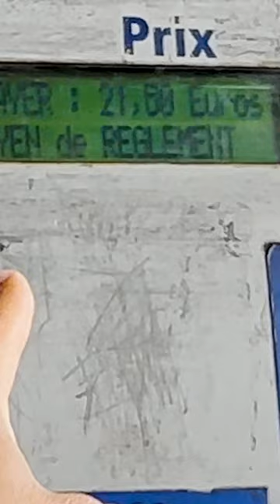Danke Deutschland, dass es diese Mautstationen hier nicht gibt 🇩🇪🙌🏽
Wie viel Geld haben wir an den Mautstationen liegen lassen beim Tesla Model S Plaid Portugal Roadtrip 🚘⚡️💶

Ich bin Alex Bangula und fahre ein Tesla Model S Plaid.

Ich stelle hier die neusten Elektroauto Modelle vor und serviere euch brandheiße Fahrberichte angesagter EAutos und allem, was es in der Welt der E-Mobilität so gibt.

Für geschäftliche Anfragen: alex [at] sonuya .com